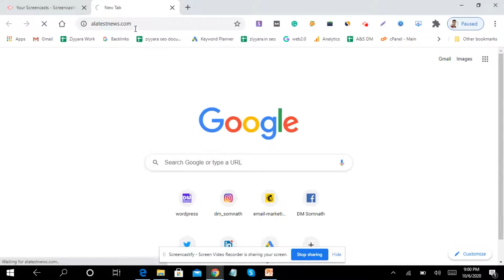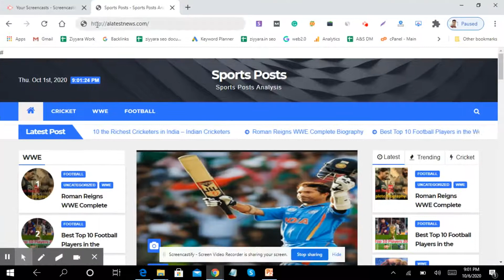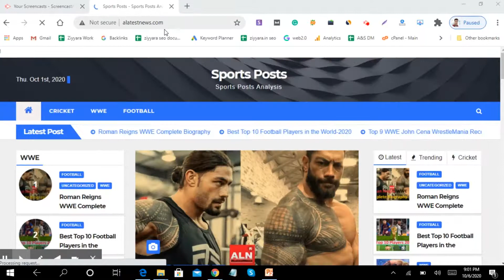HTTPS/SSL Update — August 6, 2014 | What is HTTPS/SSL Update for SEO | Google Algorithms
After months of speculation, Google announced that they would be giving preference to secure sites, and that adding encryption would provide a "lightweight" rankings boost. They stressed that this boost would start out small, but implied it might increase if the changed proved to be positive.

latestgooglealgorithm update
googlelatestalgorithm update
No-follow  —  January 1, 2005
XMLSitemaps  —  June 1, 2005
Jagger  —  October 1, 2005
GoogleLocal/Maps  —  October 1, 2005
BigDaddy  —  December 1, 2005
GoogleSuggest  —  August 1, 2008
RelcanonicalTag  —  February 1, 2009
RealtimeSearch  —  December 1, 2009
GooglePlaces  —  April 1, 2010
CaffeineRollout  —  June 1, 2010
GoogleInstant  —  September 1, 2010
InstantPreviews  —  November 1, 2010
NegativeReviews  —  December 1, 2010
PandaFarmer  —  February 23, 2011
Schemaorg  —  June 2, 2011
ExpandedSitelinks  —  August 16, 2011
PaginationElements  —  September 15, 2011
FreshnessUpdate  —  November 3, 2011
SearchYourWorld  —  January 10, 2012
ParkedDomainBug  —  April 16, 2012
Penguin  -April 24, 2012
KnowledgeGraph  —  May 16, 2012
DMCAPenalty ("Pirate")  —  August 10, 2012
ExactMatchDomain(EMD) Update  —  September 27, 2012
KnowledgeGraphExpansion  —  December 4, 2012
PaydayLoanUpdate  —  June 11, 2013
Hummingbird  —  August 20, 2013
HTTPS/SSLUpdate  —  August 6, 2014
MobileUpdateAKA "Mobilegeddon"  —  April 22, 2015
TheQualityUpdate  —  May 3, 2015
RankBrain*  —  October 26, 2015
AdWordsshakeup  —  February 23, 2016
Mobilefriendly 2  —  May 12, 2016
IntrusiveInterstitialPenalty  —  January 10, 2017
UnnamedUpdate  —  February 6, 2017
GoogleJobs  —  June 20, 2017
ChromesecurityWarnings (Forms)  —  October 17, 2017
SnippetLengthIncrease  —  November 30, 2017
MobileFirstIndexRollout  —  March 26, 2018
SnippetLengthDrop  —  May 13, 2018
VideoCarousels  —  June 14, 2018
MobileSpeedUpdate  —  July 9, 2018
ChromeSecurityWarnings (Full Site)  —  July 24, 2018
MedicCoreUpdate  —  August 1, 2018
DeindexingBug  —  April 5, 2019
June2019CoreUpdate  —  June 3, 2019
SiteDiversityUpdate  —  June 6, 2019
BERTUpdate  —  October 22, 2019
InternationalBERTRollout  —  December 9, 2019